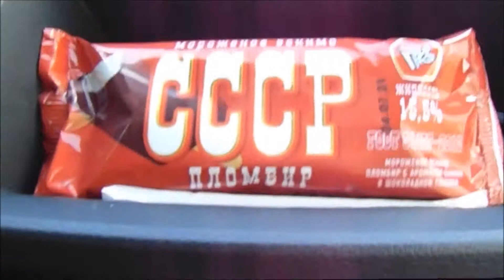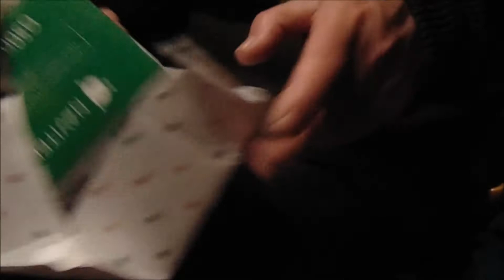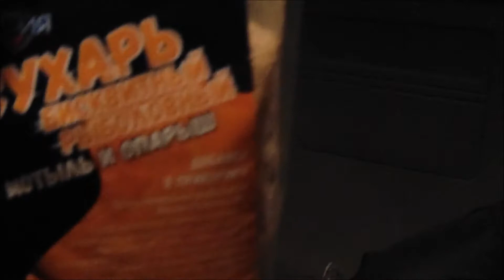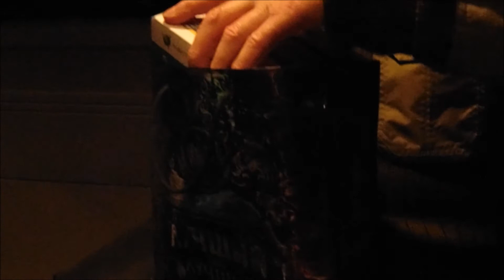День рождения на озере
У нас традиция: день рождения мужа встречать на природе.
Этот год - не исключение. Было очень сложно дойти до озера: много снега, пришлось одеть лыжи. Окушок не клевал, а поклёвывал, но на жерлицу пришла щука. Это подарок от озера.